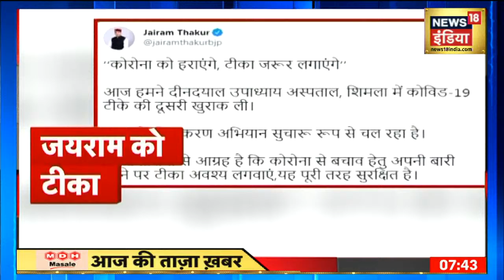Lucknow पश्चिम के BJP MLA Suresh Srivastava का कोरोना से निधन, 7 दिन से वेंटिलेटर पर थे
उत्तर प्रदेश की राजधानी लखनऊ में पश्चिम क्षेत्र के भाजपा विधायक सुरेश चन्द्र श्रीवास्तव कोरोना से निधन हो गया है. विधायक श्रीवास्तव संक्रमण की चपेट में आ गए थे और अस्पताल में भर्ती थे. उत्तर प्रदेश में भाजपा के दो विधायकों का कोविड से निधन हो चुका है. इससे पूर्व औरैया सदर से भाजपा विधायक रमेश दिवाकर का भी कोरोना से ही निधन हुआ था. जानकारी के मुताबिक, विधायक सुरेश चंद्र श्रीवास्तव कोरोना संक्रमित होने के बाद 7 दिन से अस्पताल में वेंटिलेटर पर थे. उनका कोरोना संक्रमण के बाद से इलाज चल रहा था. विधायक की पत्नी और छोटे बेटे की भी तबीयत खराब है. उनका PGI में इलाज चल रहा है. वह पश्चिम क्षेत्र से लगातार पांच बार से विधायक थे. 24 घंटे के भीतर BJP के दूसरे विधायक का निधन हो गया है. इसके पहले रमेश दिवाकर और अब सुरेश श्रीवास्तव का निधन कोरोना संक्रमण की वजह से हुआ है.